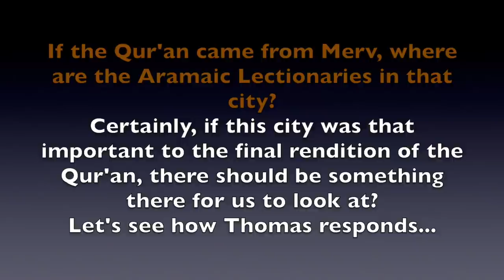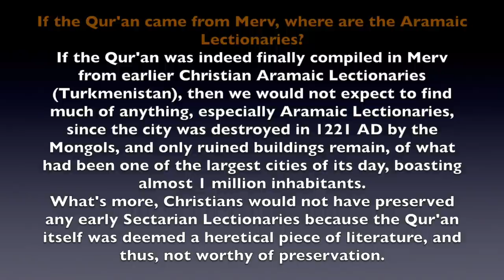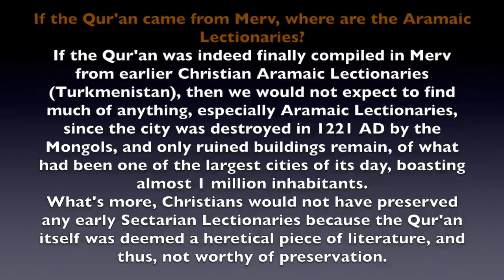What! No Aramaic Qur'an Lectionaries in Merv?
If the Qur'an came from Merv, Todd Beamer asks, then where are the Aramaic Lectionaries from which it was derived in that city? Certainly, if this city was that important to the final rendition of the Qur'an, there should be something there for us to look at?

So, how does Thomas respond to this question?

Since, he believes, the Qur'an was indeed possibly compiled in Merv (Turkmenistan) from earlier Christian Aramaic Lectionaries, then we would not expect to find much of anything, especially Aramaic Lectionaries, since the city was completely destroyed in 1221 AD by the Mongols, and almost everyone was killed. Thus, there are only ruined buildings which remain of what had been one of the largest cities of its day, boasting almost 1 million inhabitants.

What's more, Thomas continues, Christians would not have preserved any early Sectarian Lectionaries from that time because the Qur'an itself was deemed a heretical piece of literature, and thus, not worthy of preservation.

What Lectionaries we do have are mostly created by Nestorians, Jacobites and Malechites from that area, and from that time.

(59,400) Music: "Travels" by Aleksound, from filmmusic-io